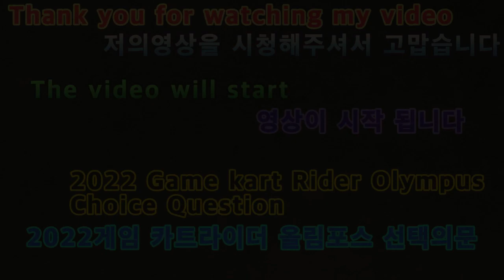2021 12 16 2022게임카트라이더올림포스선택의문 Question of choice for 2022 Game Kart Rider Olympus.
안녕하세요구독자&시청자(골드님)들미시카에요반갑습니다저의채널에방문해주셔서고맙습니다이번영상은바로2022새해첫게임플레이카트라이더PC타임어택올림포스트랙달려보기입니다이번엔올림포스트랙이에요10번째선택의문이에요이번트랙은올림포스의선택의문인데요처음달려본트랙이다보니조금힘들었어요트랙을익히는데한바퀴정도달리고나면익히는데잘안되더라고요그래도열심히재밌게달렸던것같네요조금힘들었지만요나름웅장한올림포스선택의문트랙은난이도가보통이었던것같네요그래도트랙을다돌고나면빨리끝나다보니조금아쉽긴했어요그럼편하고재밌게시청해주세요고맙습니다저의영상이재미있으셨다면구독&좋아요&알림설정을하셔서새로운비디오를시청하세요저의카카오TV Misika(미시카)채널&틱톡Lee미soyoung시카채널도방문해주시고팔로우시청해주세요저의랜선아빠이자피터ASMR님을소개할께요
현재이분은DadASMR(아빠ASMR)과다양한분야를하고계세요ASMR이란백색소음으로자율감각쾌락반응으로뇌를편안하게해주고심리적으로안정을주는소리에요예를들어물소리&바람소리가대표적이에요깐부ASMR님을검색하셔서영상을보시고재미있으시다면구독을눌러주시고알림설정도해주세요감사합니다네이버TV방송인문정호
Nice to meet you.Thank you for coming to my channel.This video is about the 2022 New Year's first game, Play Cart Rider PC Time Attack, Post Track.This is the Olympus Post-Rack. It's the 10th question.This track is Olympus' choice.It was hard because it was my first time running on the track.It's hard to cook after running around the track.But I think I had a lot of fun running.It was a bit hard.I think the difficulty level of the moon track of the Olympus choice was pretty high.But it was a bit disappointing because it ended quickly after the track was finished.Then please watch it comfortably and enjoy it's fun.Thank you. If you enjoyed my video, subscribe and like it.& set a notification and watch the new video.Please visit and follow my Kakao TV Misika channel and TikTok Lee Miyoung Chica channel.I'll introduce my online dad and Peter ASMR.He's currently working in DadASMR and various fields.ASMR is a white noise that makes the brain comfortable and psychologically stable with an autonomous sensory pleasure reaction.For example, the sound of water and wind is representative.Search Kkanbu ASMR, watch the video, and if it's fun, please subscribe and set notifications.Thank you. On Naver TV, Moon Jung Ho TikTok, please support and follow Peter ASMR.